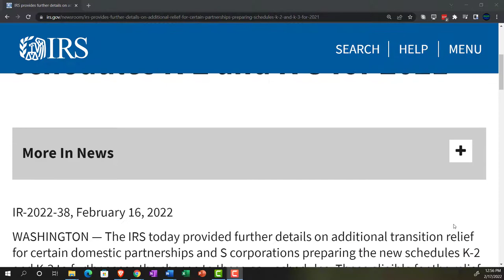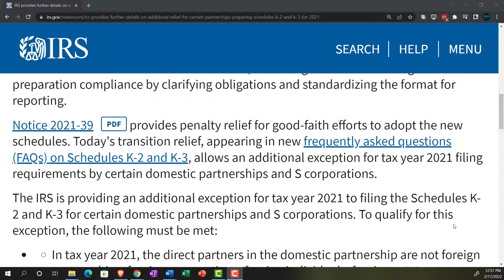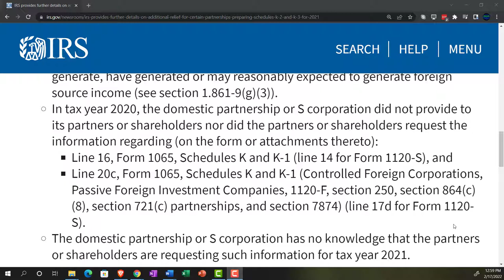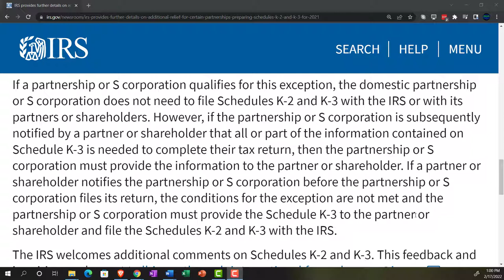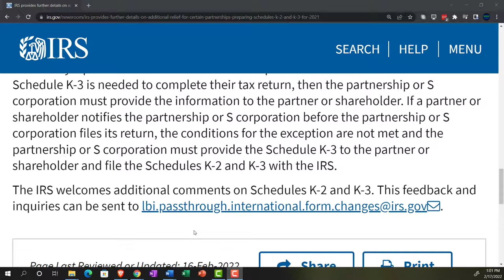IRS provides further details on additional relief for certain partnerships preparing schedules 104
IRS provides further details on additional relief for certain partnerships preparing schedules K-2 and K-3 for 2021
The IRS today provided further details on additional transition relief for certain domestic partnerships and S corporations preparing the new schedules K-2 and K-3 to further ease the change to these new schedules. Those eligible for the relief will not have to file the new schedules for tax year 2021.

The new schedules K-2 and K-3 improve reporting by standardizing international tax information to partners and flow-through investors, making it easier for them to report these items on their tax returns. In addition, the changes ease flow-through return preparation compliance by clarifying obligations and standardizing the format for reporting.

Notice 2021-39 PDF provides penalty relief for good-faith efforts to adopt the new schedules. Today's transition relief, appearing in new frequently asked questions (FAQs) on Schedules K-2 and K-3, allows an additional exception for tax year 2021 filing requirements by certain domestic partnerships and S corporations.

The IRS is providing an additional exception for tax year 2021 to filing the Schedules K-2 and K-3 for certain domestic partnerships and S corporations. To qualify for this exception, the following must be met:

In tax year 2021, the direct partners in the domestic partnership are not foreign partnerships, foreign corporations, foreign individuals, foreign estates or foreign trusts.
In tax year 2021, the domestic partnership or S corporation has no foreign activity, including foreign taxes paid or accrued or ownership of assets that generate, have generated or may reasonably expected to generate foreign source income (see section 1.861-9(g)(3)).
In tax year 2020, the domestic partnership or S corporation did not provide to its partners or shareholders nor did the partners or shareholders request the information regarding (on the form or attachments thereto):
Line 16, Form 1065, Schedules K and K-1 (line 14 for Form 1120-S), and
Line 20c, Form 1065, Schedules K and K-1 (Controlled Foreign Corporations, Passive Foreign Investment Companies, 1120-F, section 250, section 864(c)(8), section 721(c) partnerships, and section 7874) (line 17d for Form 1120-S).
The domestic partnership or S corporation has no knowledge that the partners or shareholders are requesting such information for tax year 2021.
If a partnership or S corporation qualifies for this exception, the domestic partnership or S corporation does not need to file Schedules K-2 and K-3 with the IRS or with its partners or shareholders. However, if the partnership or S corporation is subsequently notified by a partner or shareholder that all or part of the information contained on Schedule K-3 is needed to complete their tax return, then the partnership or S corporation must provide the information to the partner or shareholder. If a partner or shareholder notifies the partnership or S corporation before the partnership or S corporation files its return, the conditions for the exception are not met and the partnership or S corporation must provide the Schedule K-3 to the partner or shareholder and file the Schedules K-2 and K-3 with the IRS.

The IRS welcomes additional comments on Schedules K-2 and K-3.